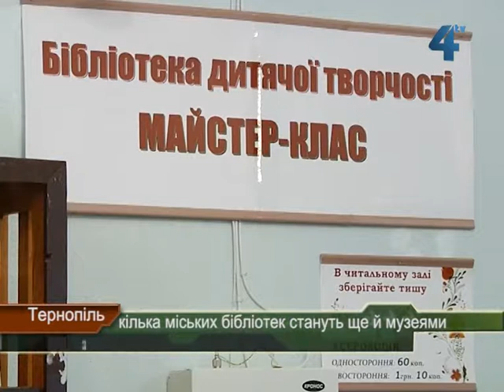Кілька тернопільських бібліотек стануть ще й музеями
Тернопільські бібліотеки перевернуть стереотипи про запилені стелажі з багатотомними книгами і похмурі читальні зали. Тернополяни, які і без того читають активно, проте у бібліотеках тепер проводитимуть ще більше часу. Бо ж кілька з них стануть ще й музеями, наприклад музеєм іграшки чи етноцентром, або ж місцем дитячих майстер-класів, як дитяча бібліотека №3 на Східному масиві. Там вже готуються до відкриття, яке запланували на 25 серпня. Решту оновлених бібліотек також відкриють до Дня міста.